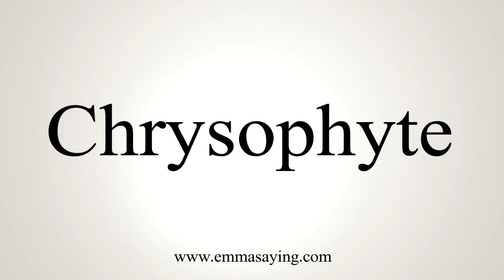How To Say Chrysophyte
Pronunciation of Chrysophyte: Learn how to pronounce the word Chrysophyte.